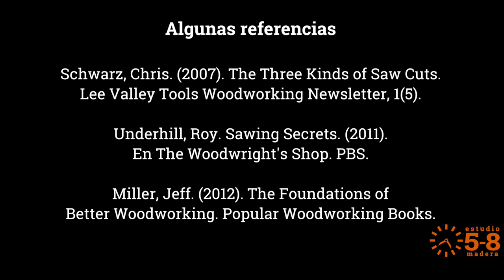Serruchar a través del hilo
En es este video de Estudio 5-8 vemos cómo marcar una tabla planeada y canteada para cortarla con un serrucho a dimensiones finales. Usamos un formón y las instrucciones de David Savage y Chris Schwarz para hacer un corte "clase 3" con bordes bien definidos.